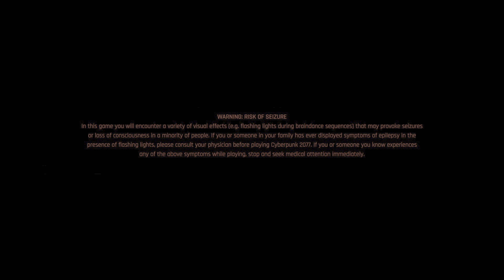[4K HDR] Cyberpunk 2077 (100%, Very Hard, All Side Quests) Walkthrough Part 1 - The Nomad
This is Cinematic walkthrough of Cyberpunk 2077. I'm playing on the Hardest difficulty. All gameplay recorded from PC RTX 3080 at High Settings in 4K 60 FPS, Raytracing and HDR.

Thanks!